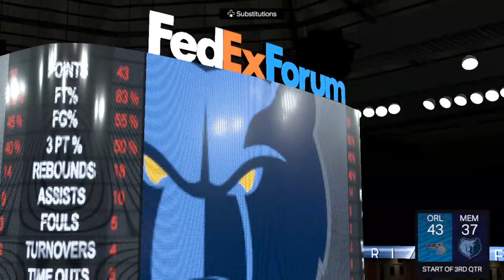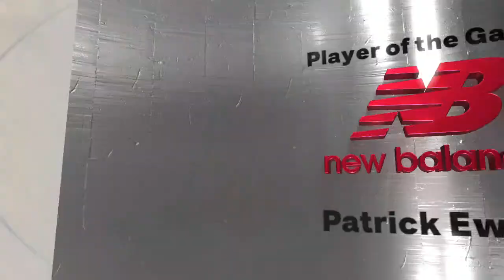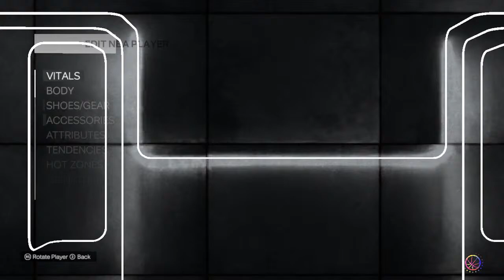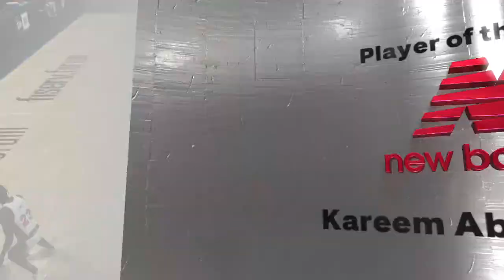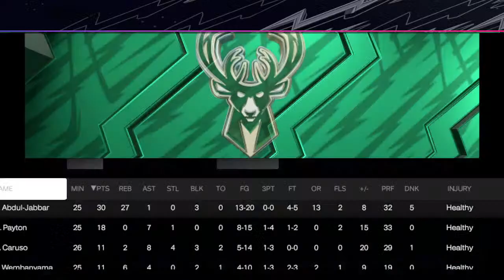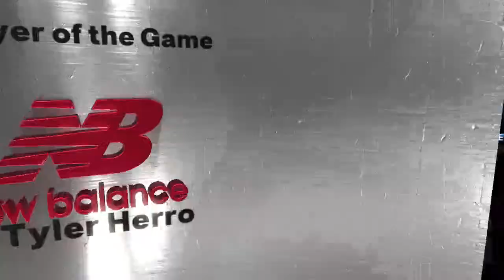RRFL Season 1